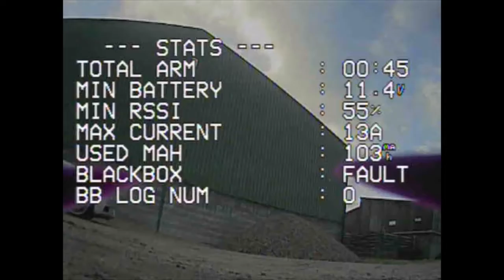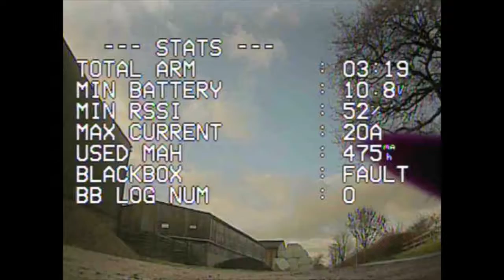boxing day 5inch